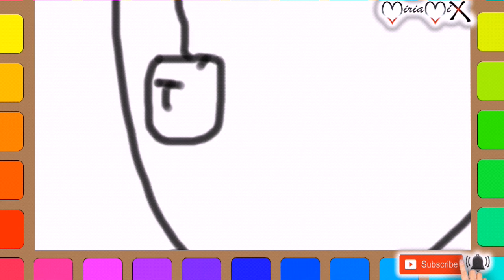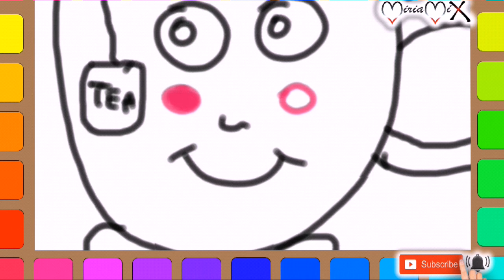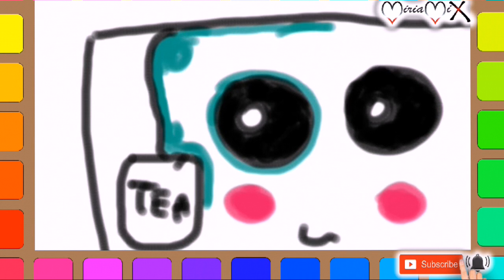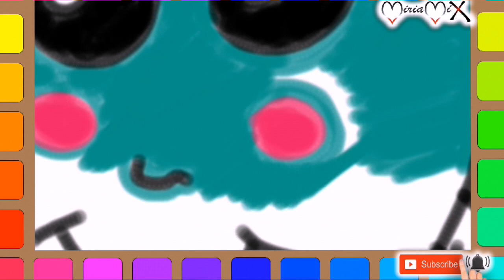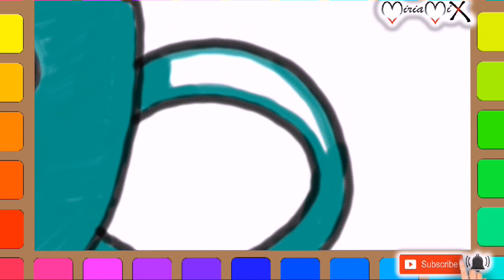Draw and Color a Cup of Tea Kawaii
Descrizione:

Learn to Draw and Color a Cup of Tea.
For Kids from 0 to 99 years.

Guides and Tutorials on how to Draw and Color Easy Designs for Children
Guías y tutoriales sobre cómo dibujar y colorear diseños sencillos para niños
Guide e Tutorial su come Disegnare e Colorare Disegni Facili per Bambini
Guides et didacticiels sur la façon de dessiner et de colorier des motifs faciles pour les enfants
Anleitungen und Tutorials zum Zeichnen und Färben einfacher Designs für Kinder
Guias e tutoriais sobre como desenhar e colorir desenhos fáceis para crianças
Руководства и учебные пособия о том, как рисовать и раскрашивать легкие проекты для детей
Guías e tutoriais sobre como deseñar e colorear debuxos fáciles para nenos
关于如何为儿童绘制和着色设计的指南和教程
關於如何為兒童繪製和著色設計的指南和教程
أدلة وبرامج تعليمية حول كيفية رسم ولون تصاميم سهلة للأطفال
子供のための簡単なデザインの描画と色付けの方法に関するガイドとチュートリアル
아이들을위한 쉬운 디자인 그리기 및 색칠 방법에 대한 안내서 및 자습서
Teken en kleur vir kinders
Draw dhe Color për Fëmijët
ለህፃናት ይሳሉ እና ቀለም
Գծագրական եւ Գունավորում երեխաների համար
Rəsm və Uşaqlar üçün Boyama
Haurrentzako marrazkia eta kolorea
বাচ্চাদের জন্য আঁকা এবং রঙ
Маляванне і размалёўка для дзяцей
ဆွဲခြင်းနှင့်ကလေးများအဘို့အ Coloring
Nerđajući i boje za decu
Равен и цвят за деца
Dibuixar i pintar per a nens
Pagdibuho ug Kolori alang sa mga Bata
Kreslení a barva pro děti
Dulani ndi Mtundu wa Ana
Trase ak koulè pou timoun
Crtanje i boja za djecu
Tegn og farve for børn
צייר וצבע לילדים
Desegno kaj Koloro por Infanoj
Laste joonistamine ja värvimine
Gumuhit at Kulay para sa mga Bata
Piirrä ja väri lapsille
Dealbhan agus dath airson clann
Debuxar e cor para nenos
Lluniwch a Lliw i Blant
ფრე და ფერი ბავშვებისთვის
Gambar lan Warna kanggo Anak
Σχεδίαση και χρώμα για παιδιά
બાળકો માટે દોરો અને રંગ
E kiʻi a me ke kala no nā keiki
बच्चों के लिए ड्रा और रंग
Kos thiab Xim rau Me Nyuam Yaus
Dụpụta na agba maka ụmụaka
Menggambar dan Warna untuk Anak-Anak
Tarraing agus Dath do Leanaí
Teikna og lit fyrir börn
ಮಕ್ಕಳಿಗೆ ಬಣ್ಣ ಮತ್ತು ಬಣ್ಣ
Балаларға арналған түс және түс
គូរនិងពណ៌សំរាប់កុមារ
Сүрөт тартуу жана балдар үчүн Түс
ແຕ້ມແລະສີສໍາລັບເດັກນ້ອຍ
Нацртајте и боја за деца
കുട്ടികൾക്കായി വരയ്ക്കുക
Lukis dan Warna untuk Kanak-kanak
Soraty ary loko ho an'ny ankizy
Iġbed u Kulur għat-Tfal
Tohua me te Tae mo nga tamariki
मुलांसाठी ड्रॉ आणि रंग
Хүүхдэд зориулсан зурах болон өнгө
बच्चाहरु को लागि ड्रा र रंग
Tegn og farge for barn
Tekenen en kleuren voor kinderen
د ماشومانو لپاره رنګ او رنګ
قرعه کشی و رنگ برای کودکان
Rysuj i kolor dla dzieci
ਬੱਚਿਆਂ ਲਈ ਡਰਾਅ ਅਤੇ ਰੰਗ
Tusi ma le lanu mo tamaiti
Нацртати и боје за децу
Thala le 'Mbala bakeng sa Bana
Dhirova uye Muvara wevana
ٻارن لاء ڊرا ۽ رنگ
ළමුන් සඳහා රීරි සහ වර්ණ
Kreslenie a farba pre deti
Risanje in barva za otroke
Sawir iyo midab loogu talagalay Carruurta
Teken sarta ngawarnaan pikeun Kids
Rita och färg för barn
Chora na Rangi kwa Watoto
วาดและสีสำหรับเด็ก
குழந்தைகள் மற்றும் வண்ணம் வரையவும்
పిల్లల కోసం గీయండి మరియు రంగు
Çocuklar için Çizim ve Renk
Малюнок і колір для дітей
Rajzolni és színezni a gyerekeknek
بچوں کے لئے ڈرا اور رنگ
Bolalar uchun chizilgan va rangi
Vẽ và tô màu cho trẻ em
Zoba kunye nombala wabantwana
ציען און קאָליר פֿאַר קינדער
Fa ati awọ fun Awọn ọmọde
Dweba nombala wezingane